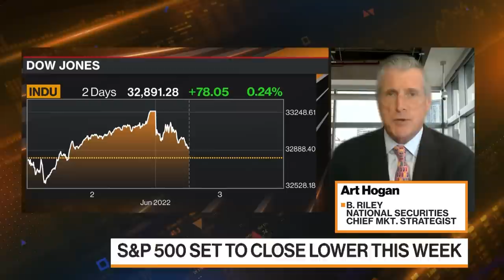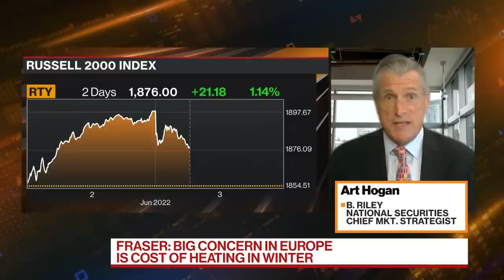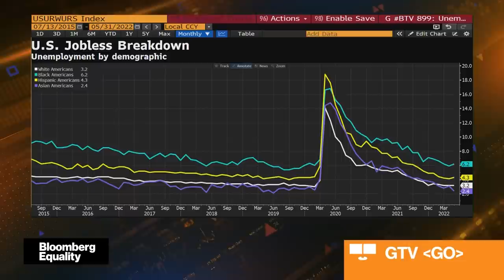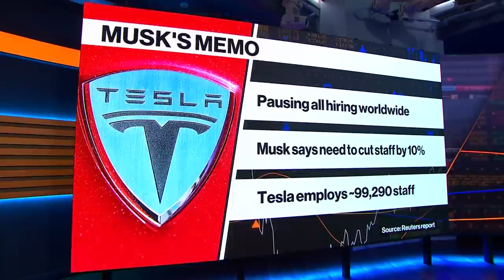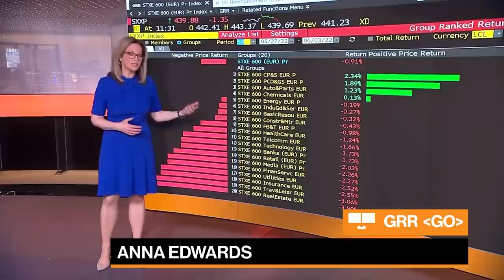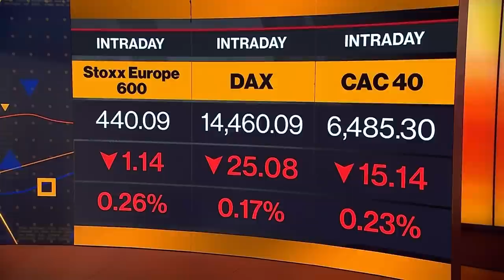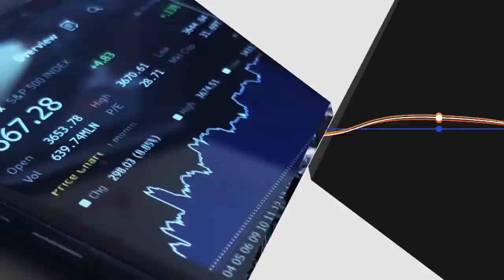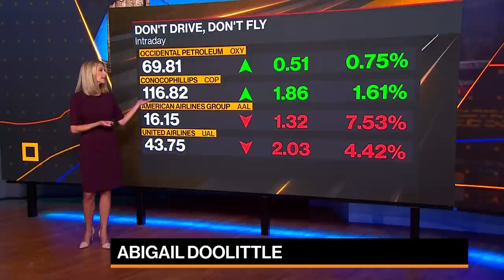Bloomberg Markets: European Close Full Show (06/03/2022)